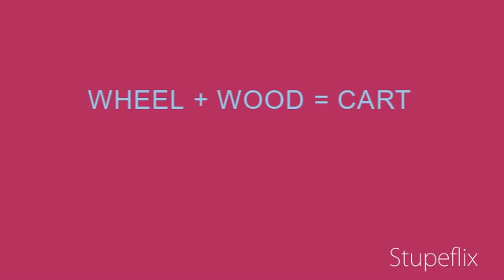DOODLE GOD 2 PT.10